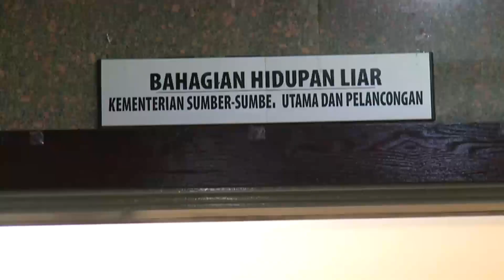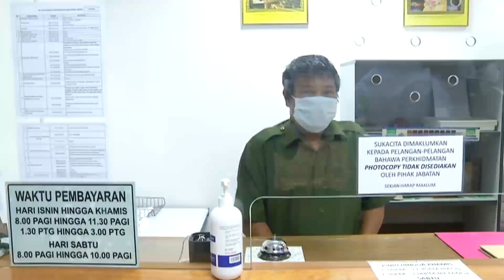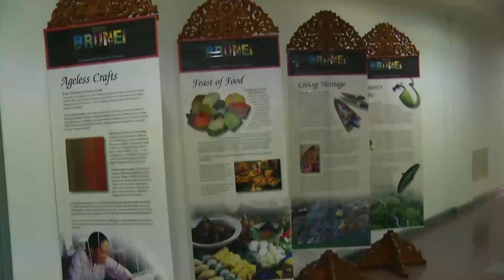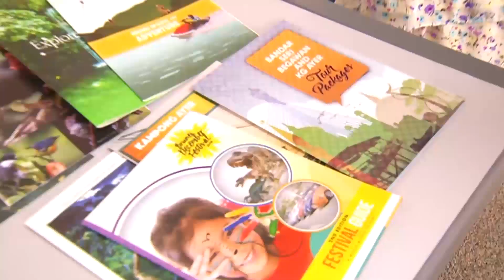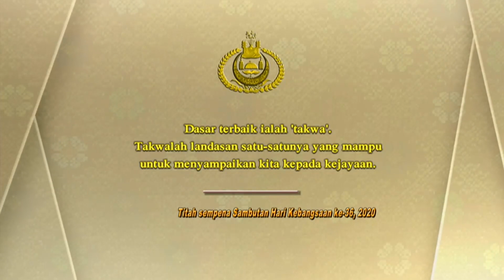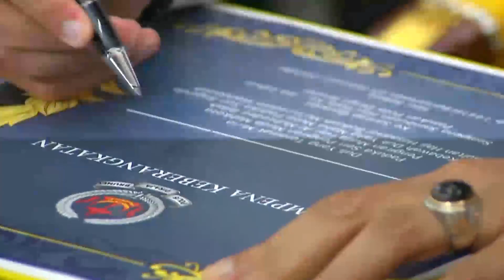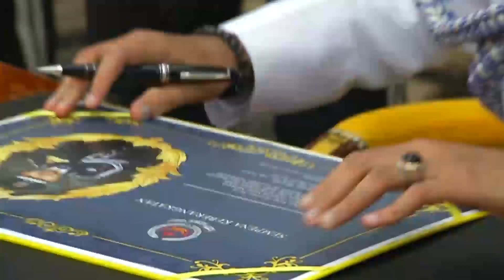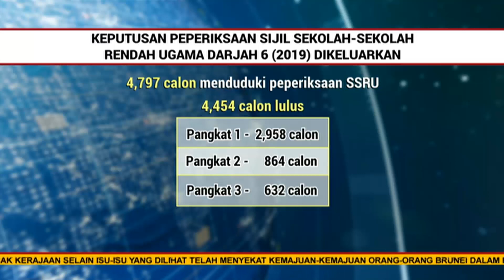Berita Perdana, 26 Februari 2020